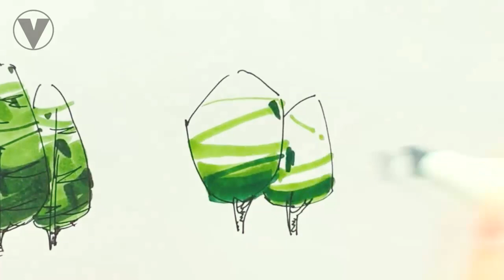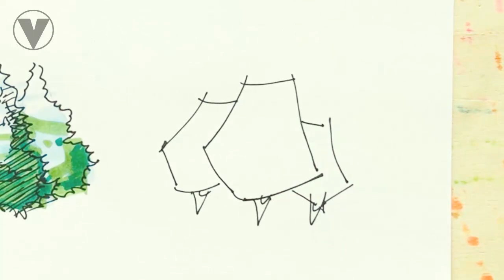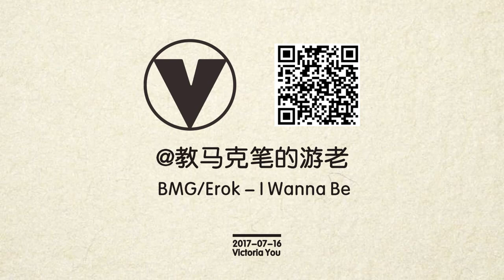how to draw trees with markers /step by step for beginners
learn how to draw  trees with pen and markers in this lesson. We'll take a look at drawing many different types of trees and explore the 3 key elements to finding success. ink pens are used on smooth  paper to develop the drawing,and how to use them in your art while ,I will show you  simple markers techniques for beginners step by step. I really hope this how to draw with markers tutorial will help you and get you excited about learning this fun painting medium!